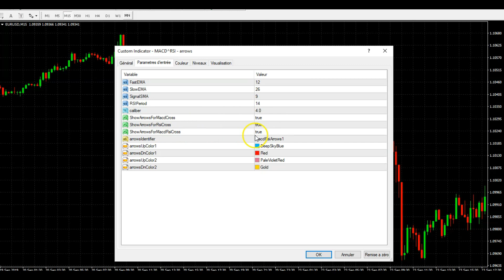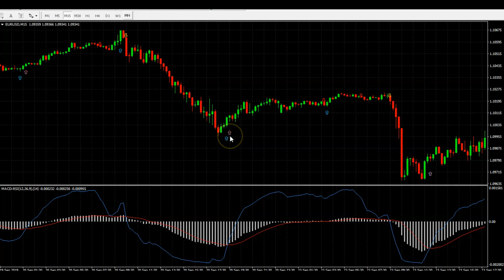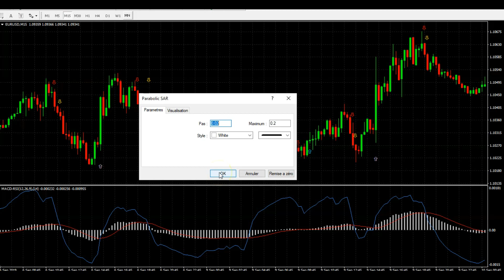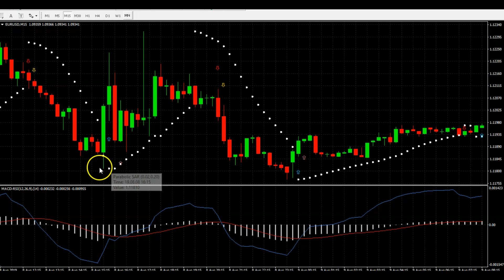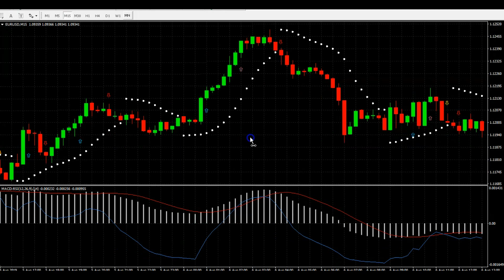INDICATEUR MACD RSI 🤑 FOREX TRADING - MT4 GRATUIT A TELECHARGER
INDICATEUR MACD RSI 🤑 FOREX TRADING - MT4 GRATUIT A TELECHARGER - Clique Sur Ce Lien et tu auras accès à de nombreux indicateurs qui font parti des meilleurs.

Dans cette vidéo, je te donne un INDICATEUR que tu peux utiliser pour GAGNER DE L'ARGENT sur le FOREX 🤑🤑🤑 et ça que tu sois un TRADER DEBUTANT ou PAS !!!

Pour Récupérer Ton Indicateur Qui Tourne Sous Metatrader 4

Pour Apprendre A Dépouiller Le FOREX

Si Tu VEUX Savoir Mon HISTOIRE - Lis la SUITE

Yo bro,

Ici Laurent

Avant de trouver une stratégie de trading fiable et rentable, j'ai galéré pendant des dizaines d'années. A 23 ans, j'avais plus de 25 000 euros de dettes, je n'avais même pas de quoi manger correctement.

Je me rappelle que le midi, je prenais un bol de lait avec 3 ou 4 tranches de pain de mie. Et pour mon dessert, je me contentais d'un simple verre d'oasis à l'orange.

Mais heureusement pour moi, j'avais choppé la PASSION du Trading et c'est grâce à mes rêves que j'ai pû tenir toutes ces années où mes seuls amis étaient les huissiers avec leurs lettres d'amour (des menaces).

Je me souviens aussi du banquier avec ces agios sur mon découvert qui devenait de plus en plus GRAND.

Ma situation était tellement critique que des idées noires me traversaient l'esprit. A cette époque j'étais sur Paris et le métro n'était pas très loin si tu vois où je veux en venir.

Aujourd'hui, j'ai transformé ces DOULEURS en carburant !

Et c'est comme ça que j'ai pu m'endurcir et marcher droit devant vers mes rêves. Pour y arriver, j'ai tout misé sur ma PASSION - LE TRADING.

Je parle TRADING, je mange TRADING et je respire TRADING !

Je suis déterminé à devenir un Trader Multi Millionnaire !

Et toi aussi, DEVENIR MILLIONNAIRE, doit être ta priorité parce que dans ce GAME, il n'y a pas de place pour les petits joueurs.

Plus tu viseras HAUT et plus tu passeras à l'ACTION MASSIVEMENT pour avoir des RESULTATS de ouf !

J'ai créé cette chaîne Youtube pour toi et tous les autres Forex Brotherz afin que tu puisses garder LA MOTIVATION.

Si tu recherches une méthode de trading (scalping, daytrading ou swing trading) alors, CLIQUE sur ce lien:

trading forex formation point pivot macd rsi stochastique bandes de bollinger trix moyennes mobiles centre de gravité de belkhayate ichimoku renko camarilla support et resistance point parabolic sar fractal williams alligator accelerator qqe bougies japonaises chandeliers price action ete tendance indicateur forex mt4 gratuit metadrader mt5